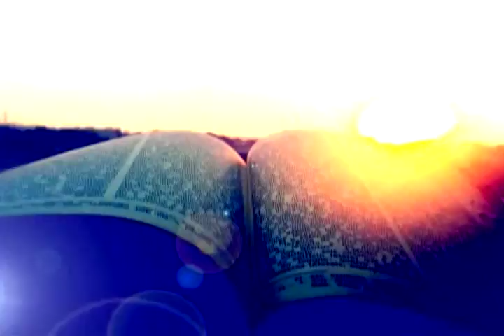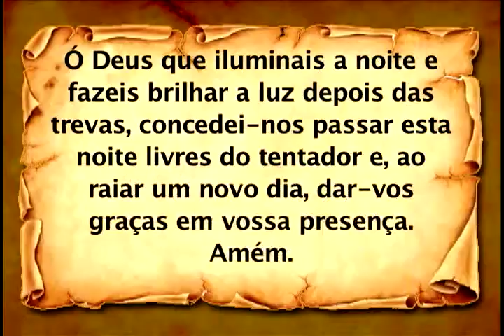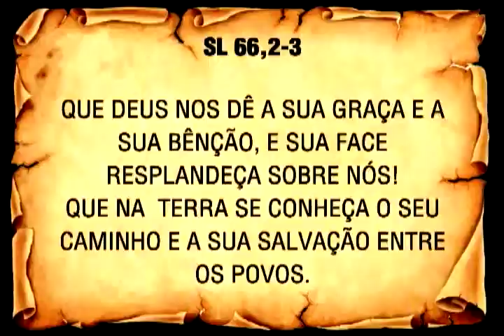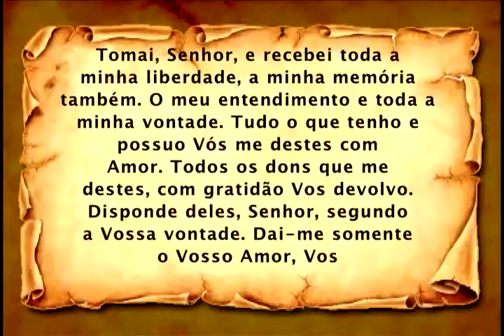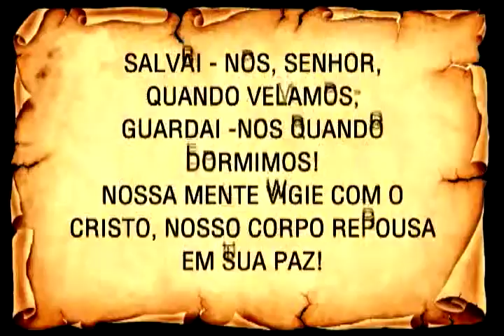Programa Vivendo a Palavra completo do dia 31/07/2014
Programa vivendo a Palavra
Programa Completo
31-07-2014